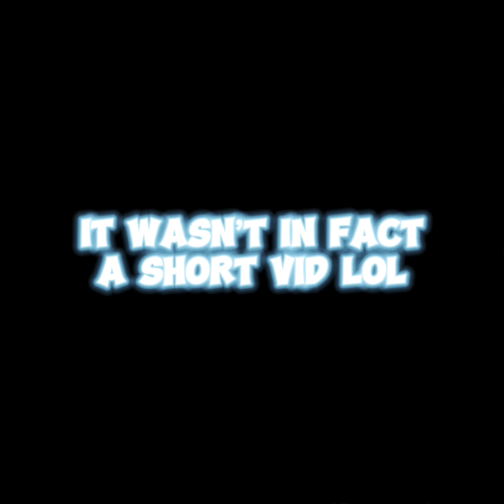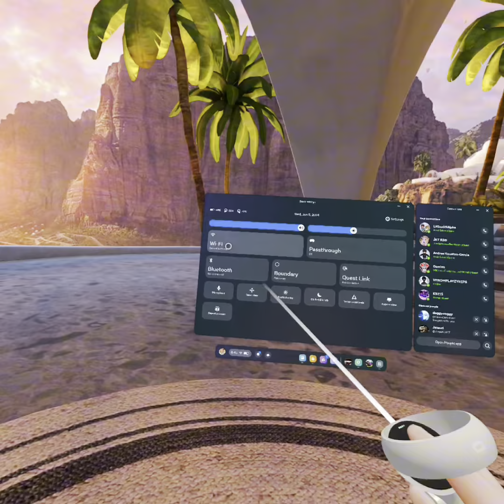Game review (retrust) discord link in the description